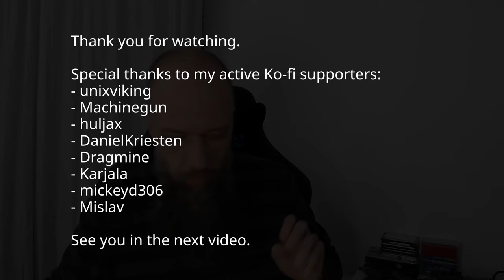Who is Arch Linux for?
This video is less about who Arch is for and more about what we should promote to new users.